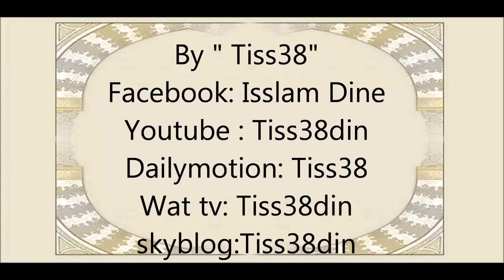Al-Houdhaifi sourate 104. Al-Humazah Les calomniateurs vo et vf by tiss38sin